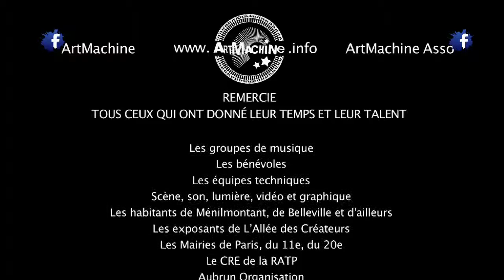TSU MC at MENIL'FEST ! 2013